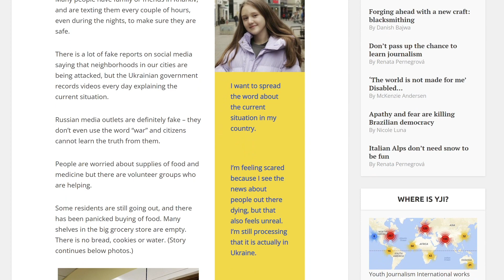One on 1 with Tanya Tkachenko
"Journalism, now, is a very, very great resource for Ukrainians to get information--especially during the war."

In this One on 1 interview, we are joined by Tanya Tkachenko, a Ukrainian junior reporter with Youth Journalism International and a student of international affairs at Georgetown University. Earlier this year, Tkachenko fled her home in Lozova, Ukraine, leaving behind her parents. In this interview, she shares her thoughts and experiences on press freedom and the war in Ukraine.